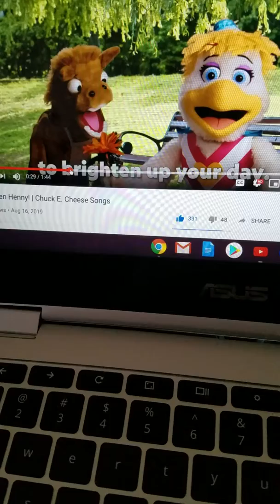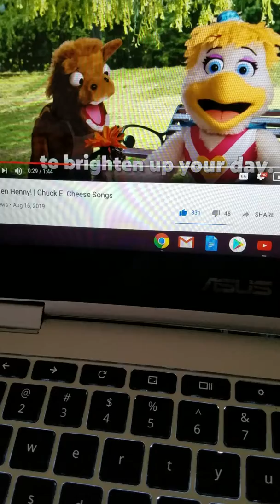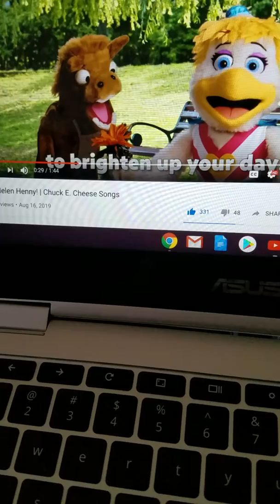And update video for cec YouTube channel 43!!!!!!!!